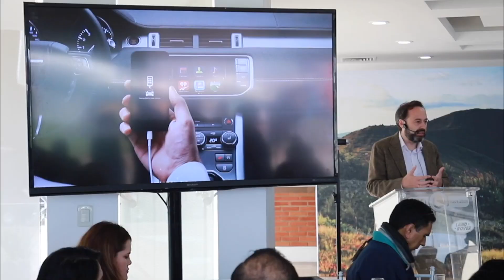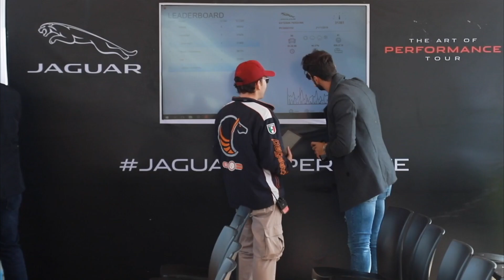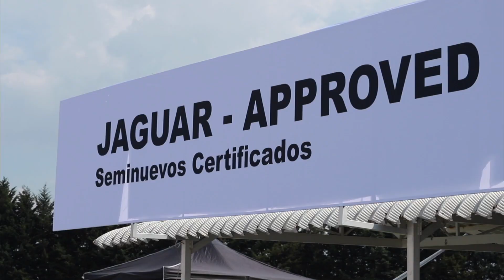Jaguar Land Rover Experience Lanzamiento Discovery Sport. MHEV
Lo que para otros es una aventura irrepetible, para nosotros es una tarde más. Presentamos el nuevo